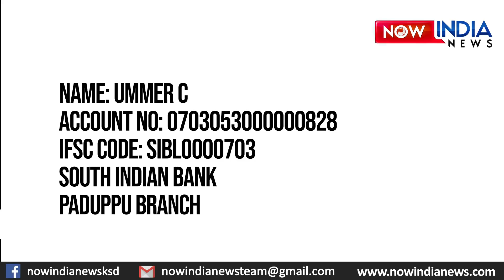കണ്ടാല്‍ കണ്ണുപൊത്തിപോകുന്ന ഭീകരമായ വൃണങ്ങള്‍ ഈ വീഡിയോ കാണാനും ആ മനുഷ്യനെ സഹായിക്കാനും മറക്കല്ലെ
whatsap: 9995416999